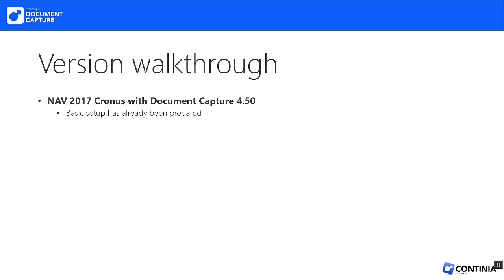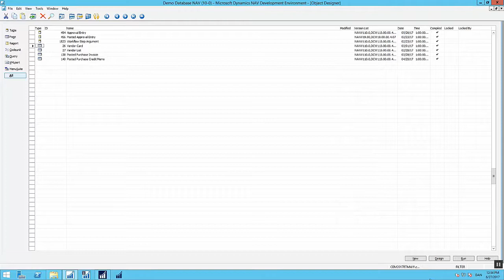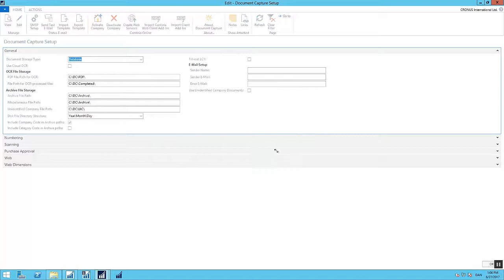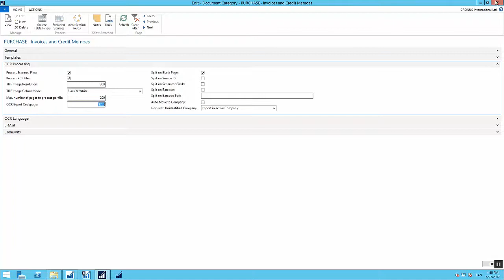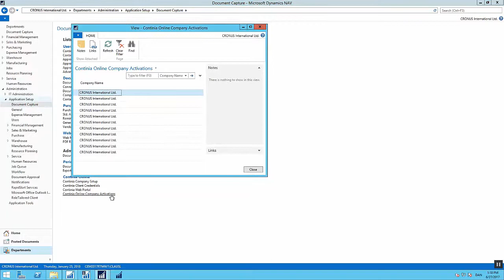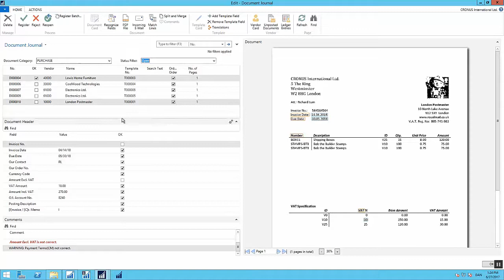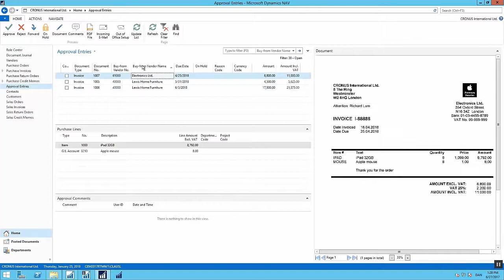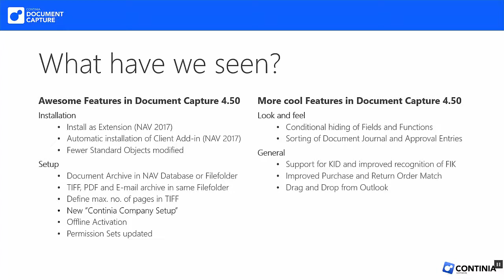Continia Document Capture 4.50 release video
Walkthrough of the newly released version of Continia Document Capture.